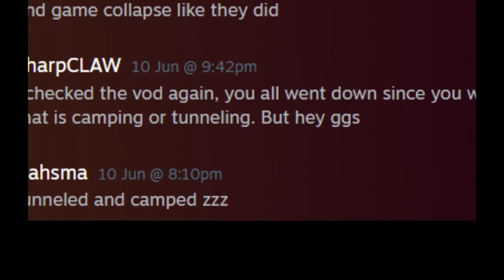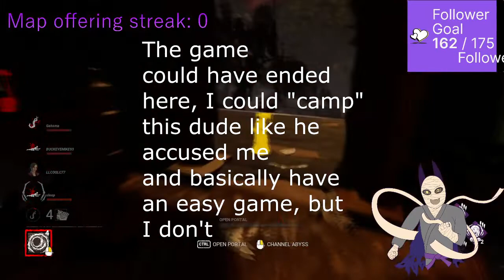A killer breaths and survivor gets upset.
What annoys me is them saying camping for 3 hook stages... like when? And referring to your team as "randies" isn't a good sign, I think everyone in the team was trying their best, including this person, however he was the only one to have seemed to throw out a dumb tantrum. I told this person many times to just check the VOD to see how the match really played, well now they also have this video.

The emote artist is from Fiverr: azure_designs